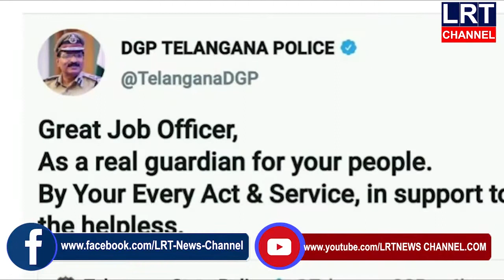రాజన్న సిరిసిల్ల జిల్లా SP రాహుల్ హెగ్డే ను డిజిపి మహేందర్ రెడ్డి రాజన్న ప్రశంసించారు|| LRT NEWS